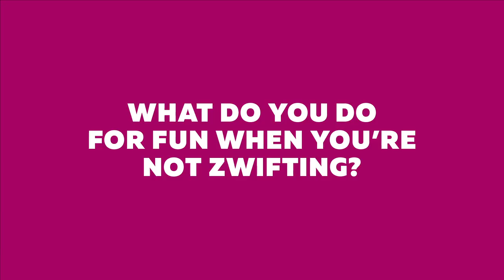Meet the 2018 CANYON//SRAM Racing | Zwift Academy Semi-Finalists: Laura van Regenmortel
Meet Laura van Regenmortel, one of the ten 2018 CANYON//SRAM Racing | Zwift Academy Semi-Finalists. To learn more about her and the other semi-finalists, go

Zwift is a digital destination for  people who love riding bikes We took the boring indoor cycling routine and GAME-IFIED it, transforming your monotonous indoor cycling workouts into dynamic and social adventures. Download our software, connect your bike and indoor trainer to a computer, then join our immersive 3D gaming world!

Our community is hugely influential in deciding the direction of Zwift, so come and get involved and have your say and instagram/gozwift!